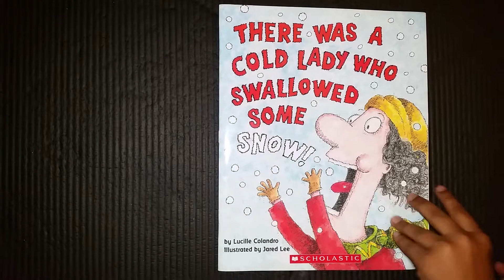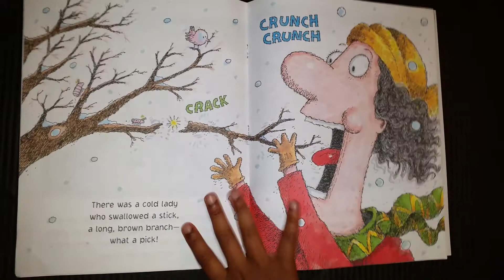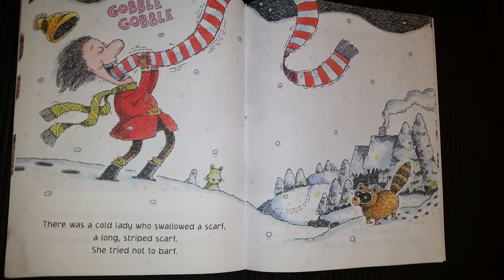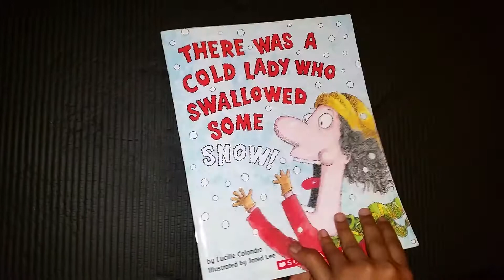There was a cold lady who swallowed some snow!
There was a cold lady who swallowed some snow, read by Amirah